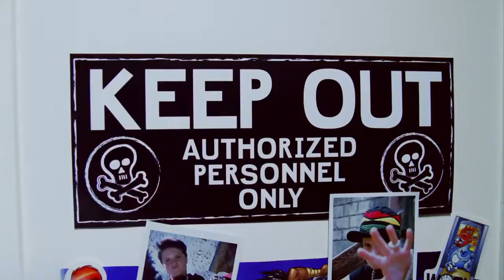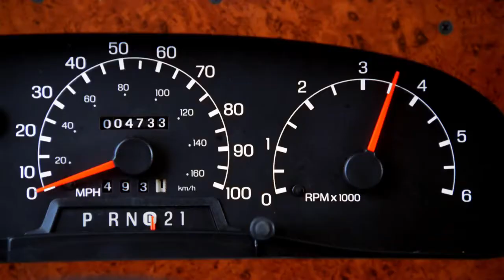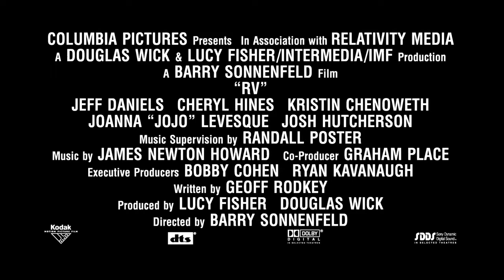RV - Trailer [HD]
Bob Munro and his dysfunctional family rent an RV for a road trip to the Colorado Rockies, where they ultimately have to contend with a bizarre community of campers.

Director:Barry Sonnenfeld
Writer:Geoff Rodkey
Stars:Robin Williams, Cheryl Hines, Kristin Chenoweth